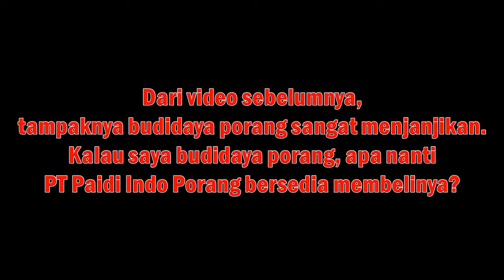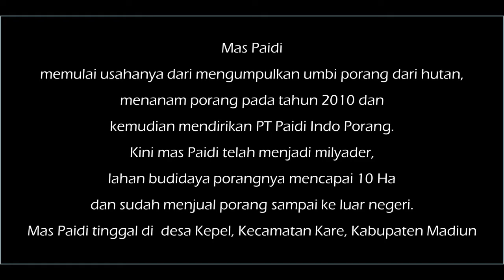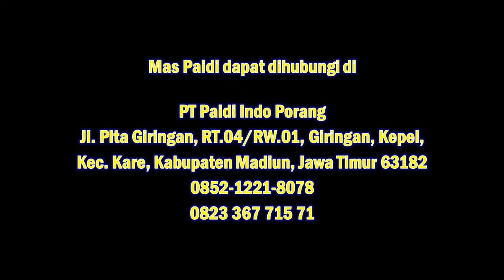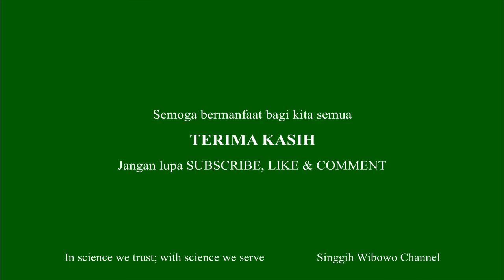BINCANG2 PORANG 5: Bincang2 santai bersama mas Paidi, milyader porang dari Madiun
Umbi porang (Amorphophallus muelleri) laku keras di dunia karena kandungan glukomanannya yang sangat tinggi yang sangat dibutuhkan industri pangan. Menanam porang mampu memberikan penghasilan yang menggiurkan.

mas Paidi, juragan porang beromzet miliaran dari desa Kepel, kec. Kare, kabupaten Madiun, yang sekarang sukses tanam porang, berbagi informasi tentang porang.

Depok 27022021